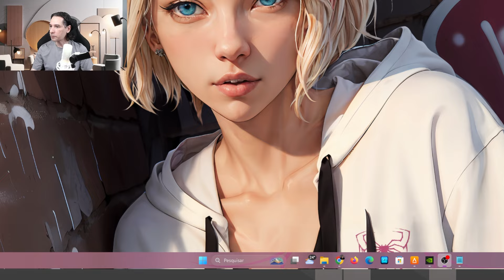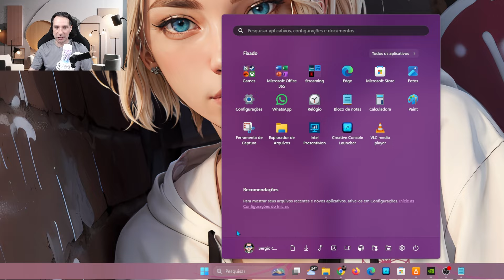💾Recursos que chegarão com o Windows 11 24H2 e coisas que DEVERIAM chegar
Olá pessoal, como vocês estão hoje? 😊
Nesse vídeo, vamos ver vários recursos muito legais que chegarão com o Windows 11 no update 24H2 e também coisas que a Microsoft DEVERIA adicionar.

🚀Produtos que eu recomendo
🏷️ Mouse Logitech G502X Plus
🏷️ Echo Dot 5ª geração
🏷️Case para HD externo usb 3.0
🏷️Office 365 ORIGINAL da Microsoft :
🏷️Adaptador (Dongle) Wi-fi USB 5ghz
🏷️SSD Kingston de 480gb:
🏷️Monitor LG Ultrawide 29 polegadas
🏷️Amazon Fire Tv Stick
🏷️Filtro de linha CLAMPER
1 tomada
5 tomadas
8 tomadas
🏷️Adaptador (Dongle) Bluetooth 5.0
🏷️Placa de vídeo RTX 3060
🏷️Microfone usado nesse vídeo (HyperX Quadcast S):
🏷️Câmera usada nesse vídeo (Logitech C920 pro):
🏷️NVME PciExpress 4.0 Kingston:
🏷️Water cooler Lian Li Galahad 240mm